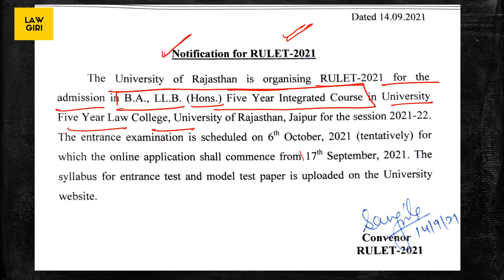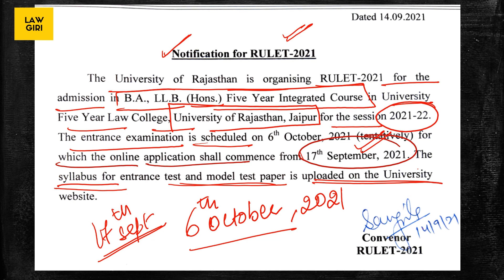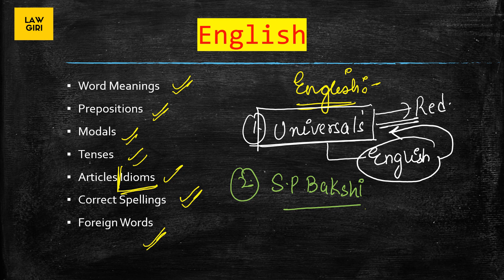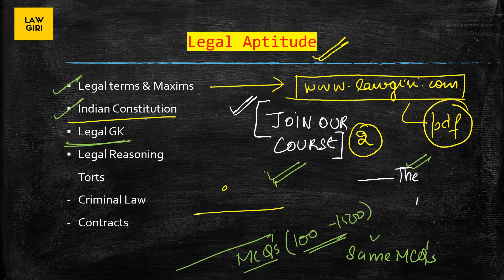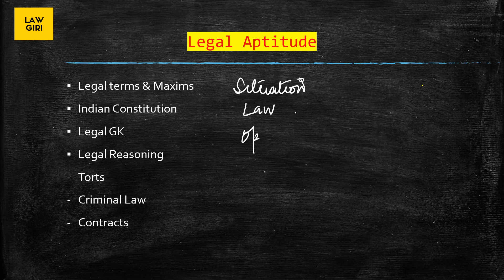How to prepare for RULET 2021 in 10-20 days| Rajasthan University BA LLB Entrance Exam 2021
rulet exam preparation
rulet syllabus

How to prepare for RULET 2021 in 10-20 days
RULET 2021 book
Rajasthan University 5 year law entrance exam

rajasthan university ba llb entrance exam 2021

rulet 2021 application form
How to prepare for Rajasthan University BA LLB Exam
Books for RULET
Universal's Book
SP Bakshi for English
Tits Bits: (Annual Edition)
Tits Bits (Monthly Edition)
Videos mentioned in this video:-